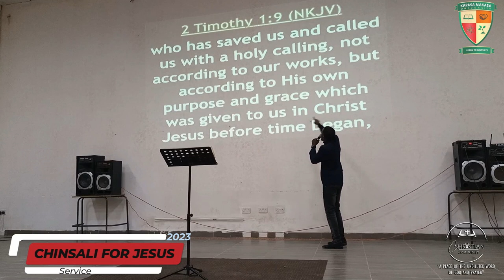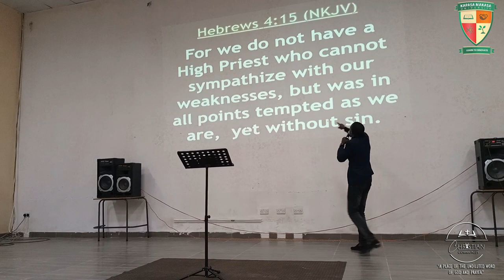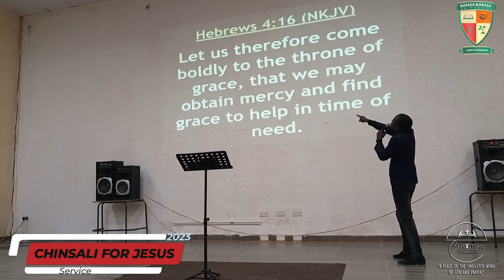PREACHING & WORD SHARING| 2023 CHINSALI FOR JESUS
Kapasa Makasa University Christian Community
. 24TH FEBRUARY, 2023 Service.

Ministering: BROTHER MOSES LENGWE
Venue: KMU Lecture Theater 1

Christian community is an inter-denominational fellowship for all Christian churches at Kapsa Makasa University in Chinsali District of Muchinga Province, Zambia.

Let's spread the gospel of our Lord Jesus together.